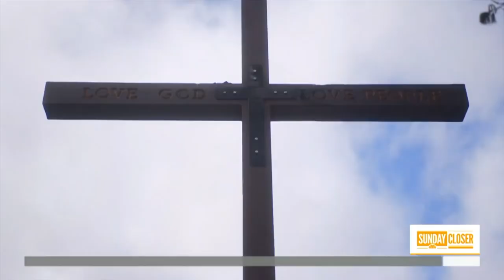My Story - Shane Grammer